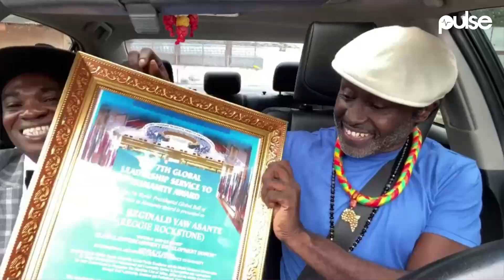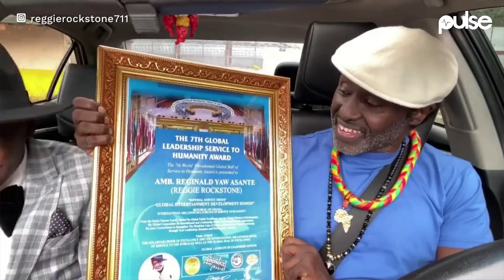DR UN surprises Reggie Rockstone with a UN Award.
Reggie Rockstone is the latest recipient of the famous DR UN Award. He got the bottle, the chain and the citation.